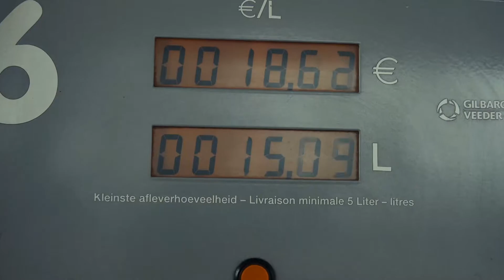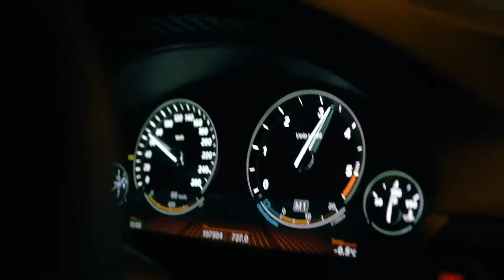Him And I (JVSTIN Remake)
SONGA record label